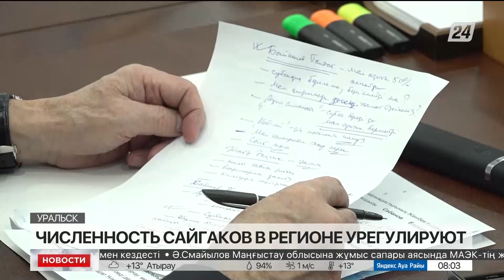Численность сайгаков урегулируют в Западном Казахстане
Решение по регулированию численности сайгаков в Западно-Казахстанской области примут до конца сентября, сообщает «Хабар 24». Об этом на встрече с фермерами региона рассказали депутаты Сената Парламента.